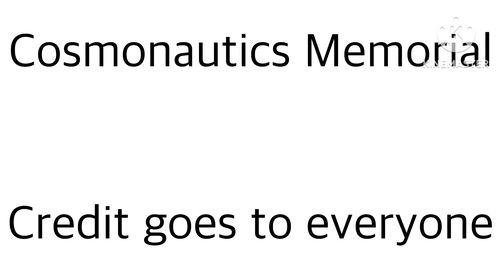Vyond - Cosmonautics Memorial